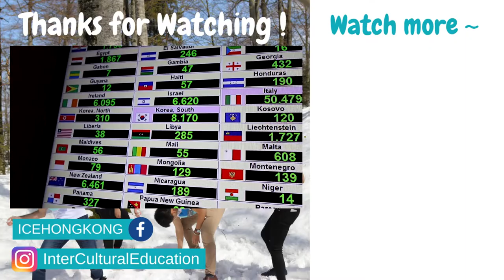🇩🇪 可能是男生最愛的迷你樂園 Miniatur Wunderland | ICE Travel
德國的第二大城漢堡的微縮景觀世界

0:42 Start